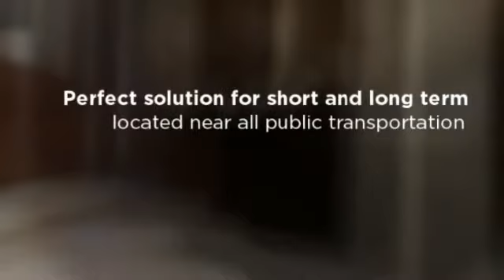Morningside Inn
A great and affordable place to stay in New York City for travelers and students as well as the perfect solution to all short and long term housing.